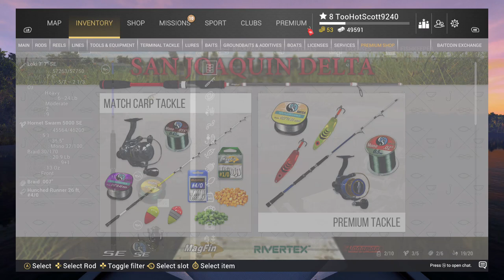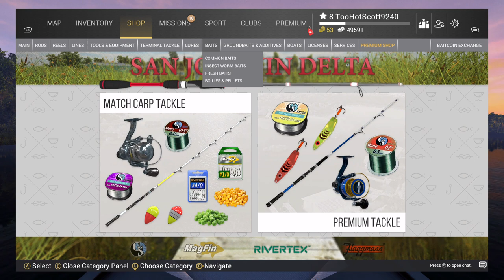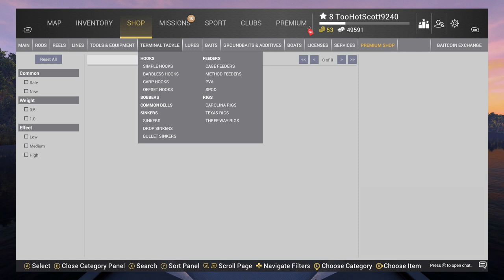Fishing Planet 2024 03 01 03 27 46